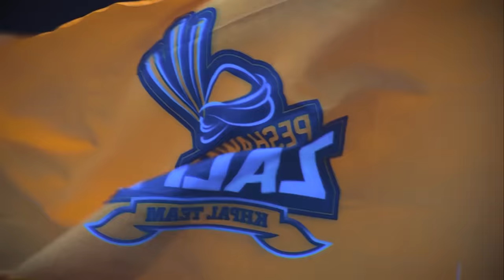Zalmi Awaaz by Rahim Shah | Peshawar Zalmi's Official Regional Anthem | HBLPSL9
As the anticipation for the ninth edition of the HBL Pakistan Super League (PSL) reaches fever pitch, Peshawar Zalmi proudly announces the release of their official regional anthem, "Zalmi Awaaz," ahead of the much-awaited tournament.

"Zalmi Awaaz," which translates to "the voice of Zalmi," embodies the spirit and fervor of the Peshawar Zalmi franchise and its unwavering support from fans across the globe. This unique tradition of presenting a regional anthem alongside the main anthem underscores Peshawar Zalmi's commitment to celebrating the rich cultural heritage of the region and connecting deeply with its loyal supporters.

Crafted in the melodious Pashto language, the mother tongue of the resilient people of Peshawar, "Zalmi Awaaz" serves as a rallying cry for fans to unite behind their beloved team, even in the absence of matches in the team's home region this season. Despite the geographical distance, the release of this anthem stands as a testament to Peshawar Zalmi's unwavering dedication to its fans and their unwavering support.

Renowned Pashto artist Rahim Shah lends his soulful vocals to "Zalmi Awaaz," adding an extra layer of grandeur and emotion to the anthem. With a global reputation and a track record of captivating audiences worldwide through his mesmerizing performances, Rahim Shah's collaboration with Peshawar Zalmi promises to elevate the anthem to greater heights and resonate with fans on a profound level.

Speaking about the release of "Zalmi Awaaz," Javed Afridi, the passionate owner of Peshawar Zalmi, expressed his excitement, saying, "We are thrilled to present 'Zalmi Awaaz' to our fans as a symbol of our gratitude for their unwavering support. This anthem not only celebrates our team but also pays homage to the rich culture and heritage of our beloved city, Peshawar."

As Peshawar Zalmi gears up to make its mark in HBL PSL 9, "Zalmi Awaaz" serves as a powerful reminder of the unbreakable bond between the team and its fans, transcending boundaries and uniting hearts in a shared passion for cricket and camaraderie.

Singer : Rahim Shah
Lyrics : Shahab Ud Din Shahab
Compositions: Yammy Studio
Video & Edit By: M. Sufyaan & M Afeef
(Drone Shots of Kissa Khwani Bazar By Fazal Rahim)